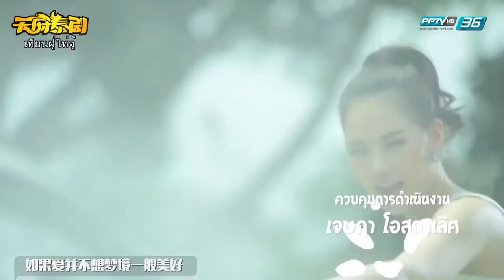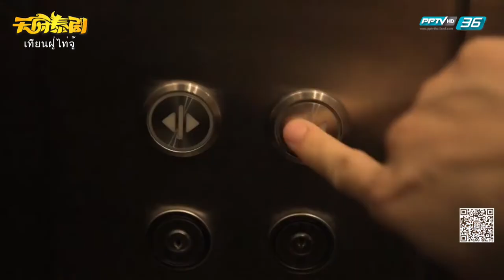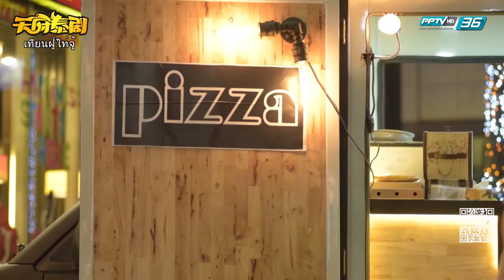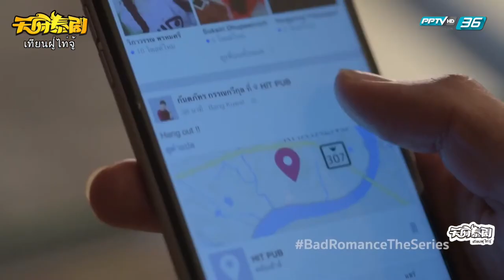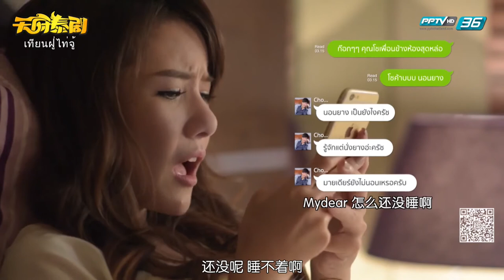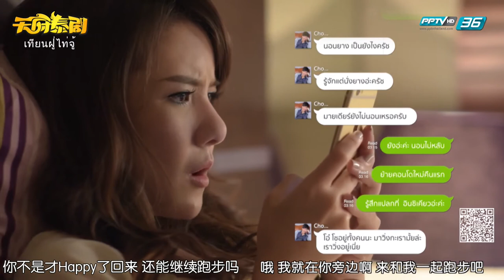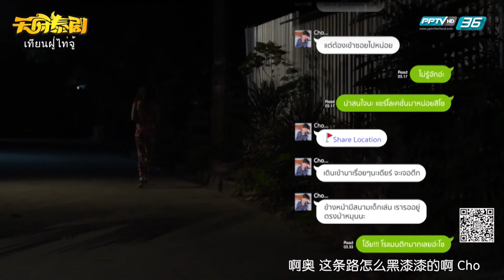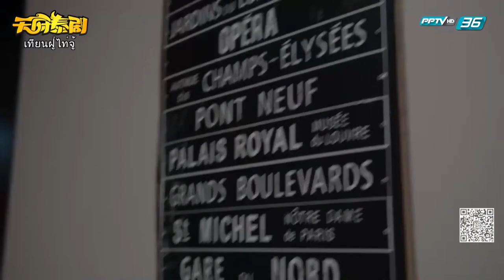【泰劇】《惡魔的浪漫》 中字 第3集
這部劇以BG為主線BL為支線。
年輕帥氣的Cho（Tomo Visava Thaiyanont飾）不僅僅帶著痞氣，喜歡在女生面前展現自我，而Yiwha（Maengmum Pimnitchakun Bumrungkit）一直認為他是Gay，在不知不覺的挑逗中，Cho已經對Yiwha產生了好感，Korn（Max Nattapol Diloknawarit飾）和Kncok（Tul Pakorn Thanasrivanitchai飾）本是一對未公開出櫃的男同志情侶，因為Cho的出現，Korn總以為自己的男朋友Knock出軌，於是拜託Yiwha去搞搞清楚事實，Cho最後是選擇了Yiwha還是Knock呢？三個男生和一個惡魔女生的愛情故事。